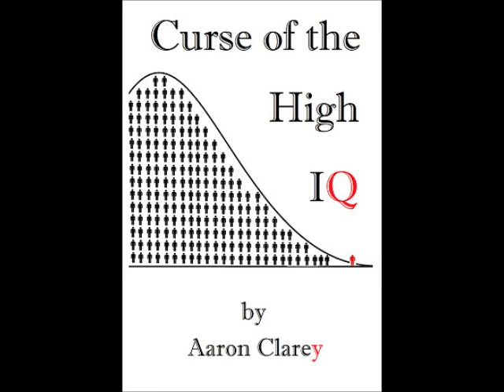Why Gen Z Will Not Save Us